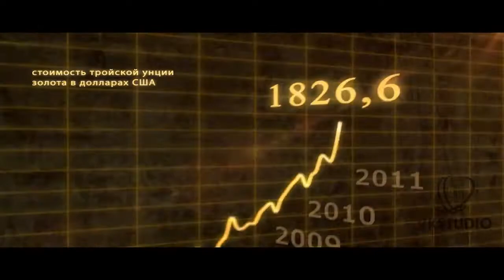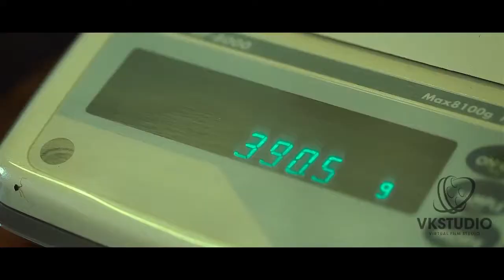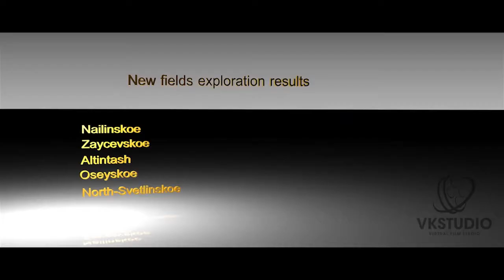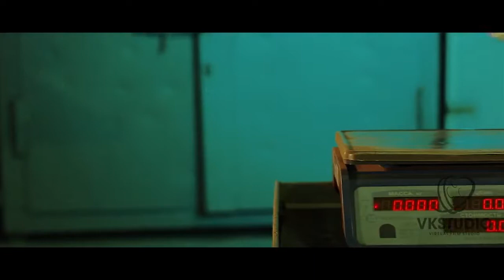Презентационный рекламный ролик